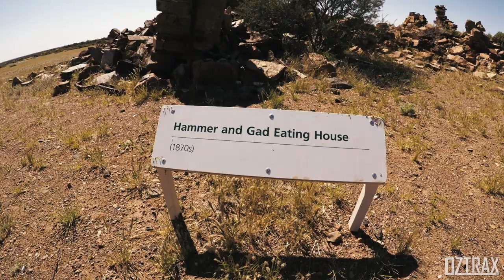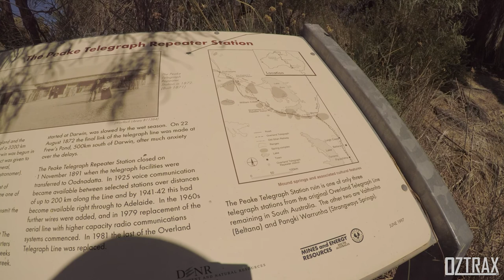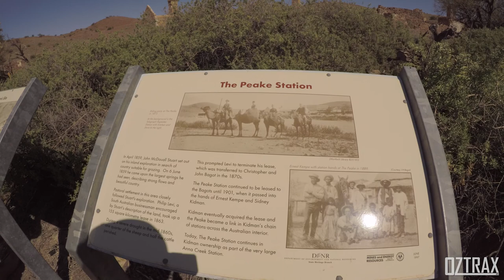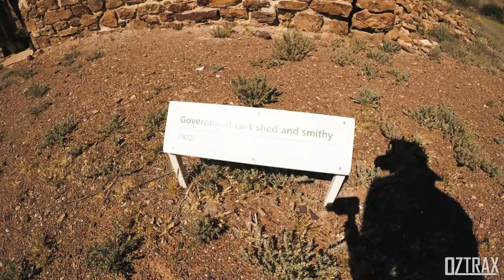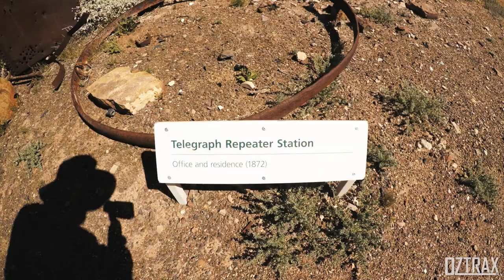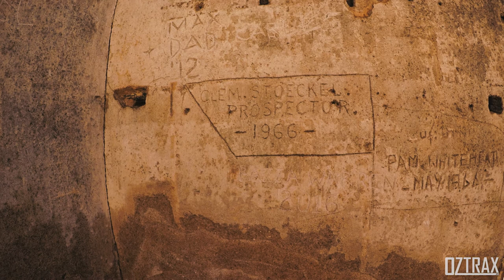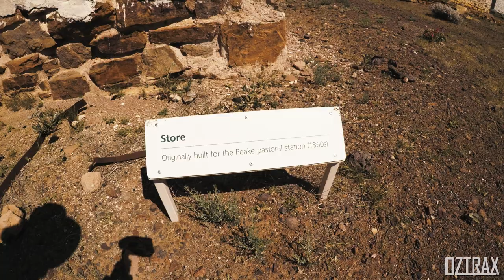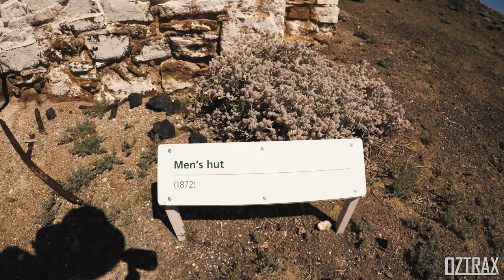Central Australia Tour // 2020 // Leaving Adelaide and Heading North!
On this one, we leave Adelaide for our 12 day, 4000km journey across Central Australia.